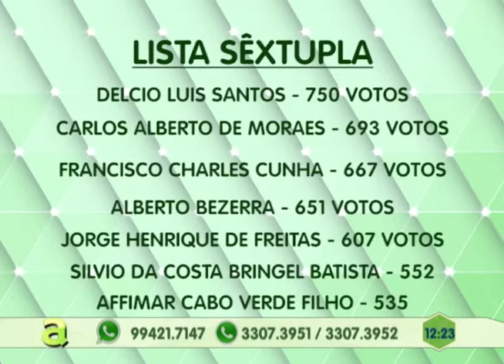Mulher tem veículo tomado de assalto por uma dupla de criminosos no São José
05º BLOCO AGORA 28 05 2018 - Mulher tem veículo tomado de assalto por uma dupla de criminosos no São José